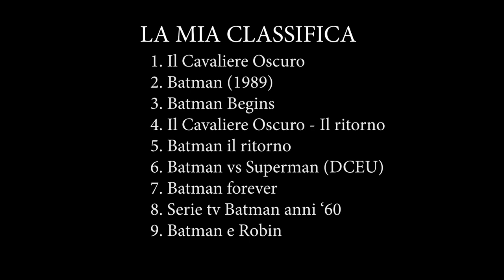Batman - classifica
Ecco a voi il video della classifica di tutti i film di Batman! Chi sarà al primo posto?
TRILOGIA DI NOLAN
QUADRILOGIA ORIGINALE (Burton, Schumacher)
BATMAN SERIE TV (HANNO ABBASSATO IL PREZZO)

DC EXTENDED UNIVERSE:

BATMAN VS SUPERMAN
JUSTICE LEAGUE (NON NELLA RECENSIONE)
SUICIDE SQUAD (NON NELLA RECENSIONE)